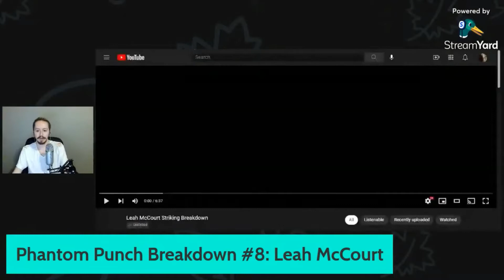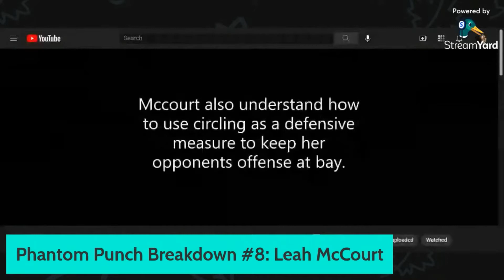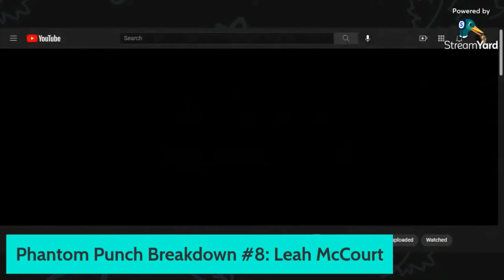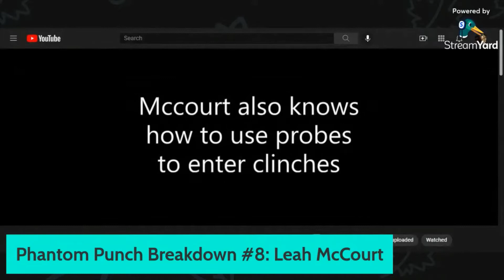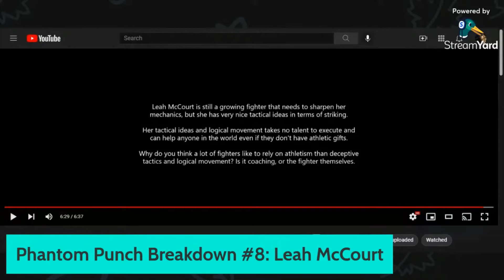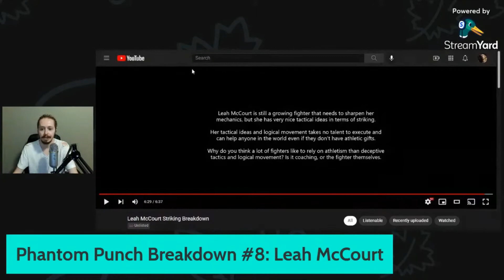Phantom Punch Breakdown #8: The stand-up deception of Leah McCourt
The Phantom Punch Breakdown is a weekly WMMA Today podcast segment submitted by supporter and moderator, 9h0stPhantom98. WMMA Today airs live every Monday at 6:30 PM PST on The Scrap's YouTube channel hosted by Drake Riggs and Steve King.

I don’t consider myself an expert or an analyst. Just a combat sports enthusiast who likes to learn and study fighters. My breakdowns are more like an appreciation of the small things that fighters do than a pure analysis.